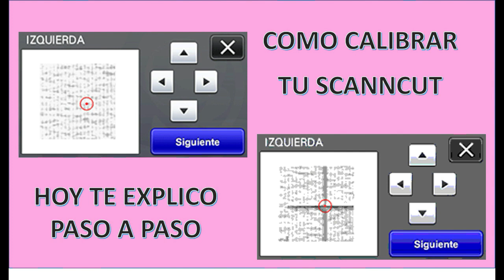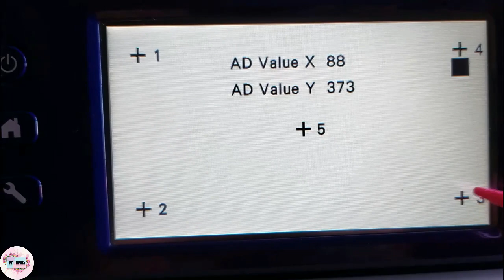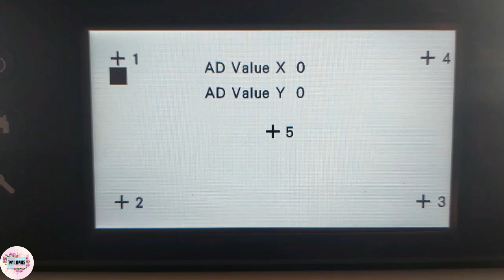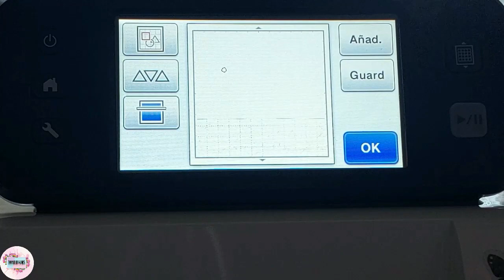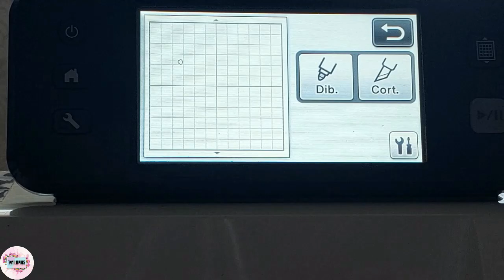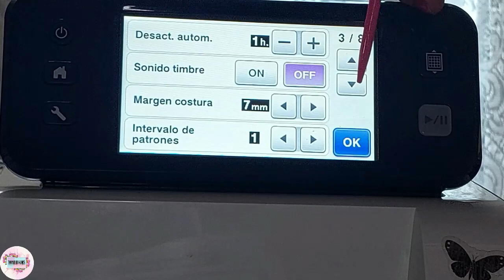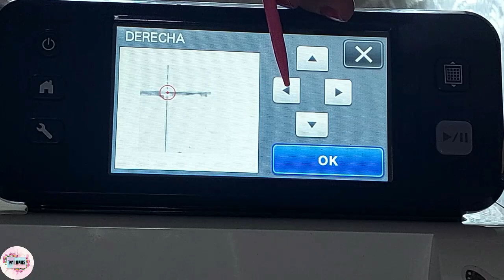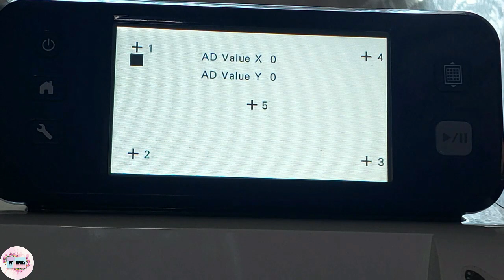COMO CALIBRAR TU MAQUINA DE CORTE ( SCANNCUT ) 😉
Hola Mundo!!!
Sabías que hay dos formas de calibrar tu scanncut? Me dices que no te habías enteradoooo ? 😱😱😱
Pues vale hoy te muestro dos maneras de calibrar tu scanncut y cortar esos stickers que tanto dolores de cabeza te dan..
COMENZAMOS ?